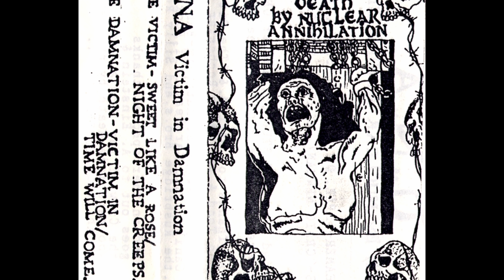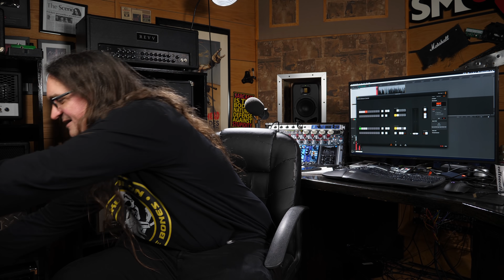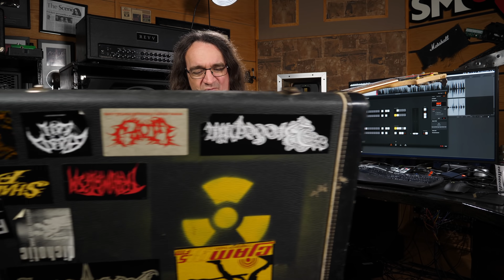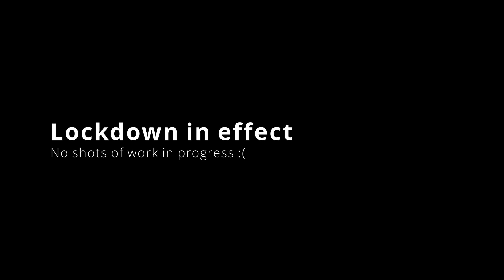Can we Save a Vintage Rickenbacker Bass?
My friend Steve likes to restore guitars. He's certainly got hit work cut out for him with this 70s Rickenbacker. Let's take a look at the before & after!